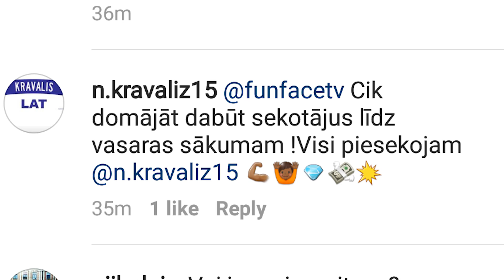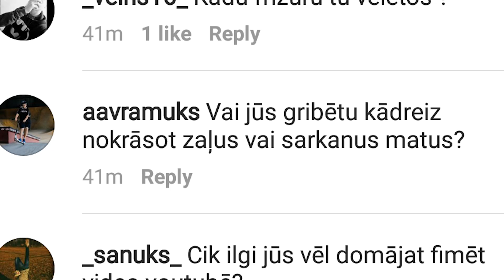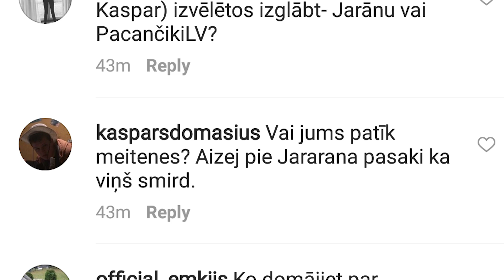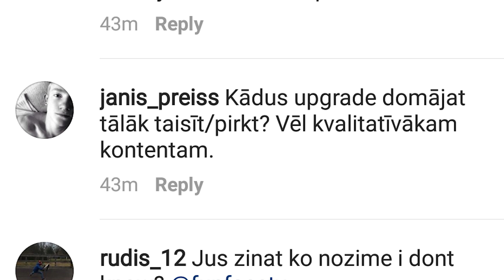IESPĒJAMS LABĀKAIS LĪDZ ŠIM | Instagram Q&A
Šis būs kruts video! Ja tu netici, tad noskaties. Tad reāli tev arī tā liksies.